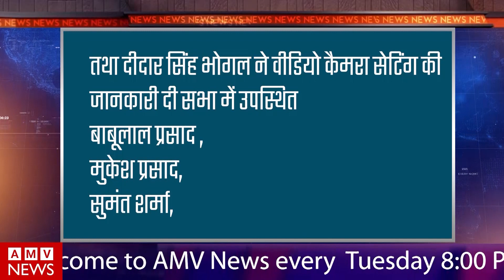AMV NEWS | Episode 104 -Digital Photography-23-8-2023.Cut